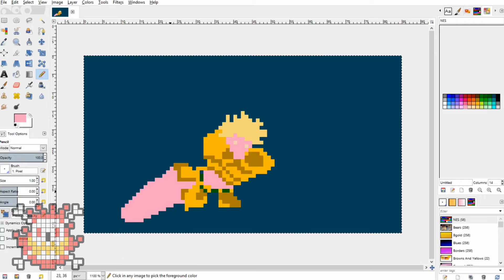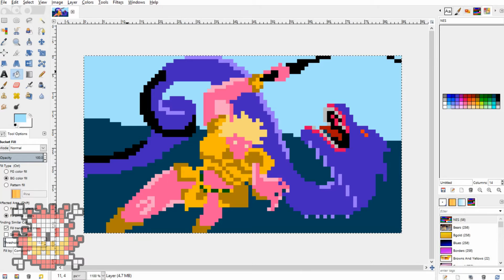Super Castlevania IV // Pixel Art Time Lapse! // [HDM6]